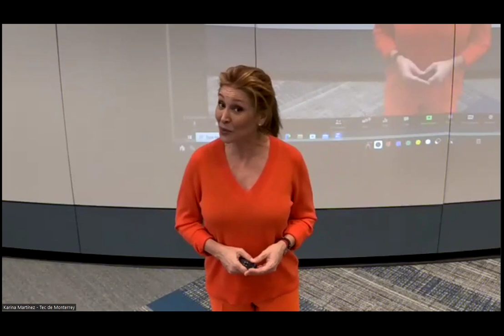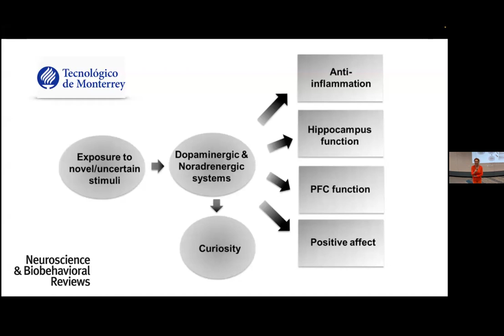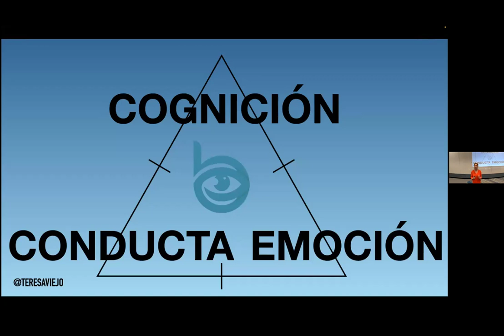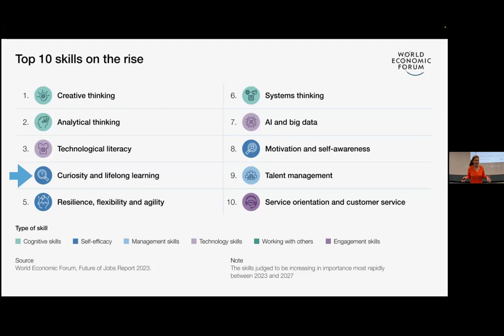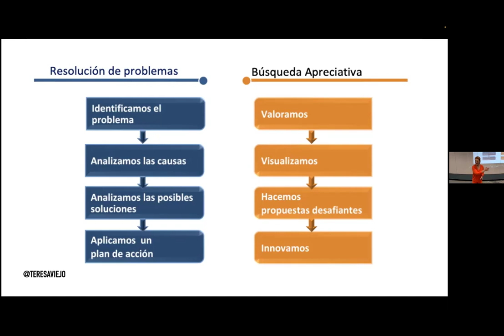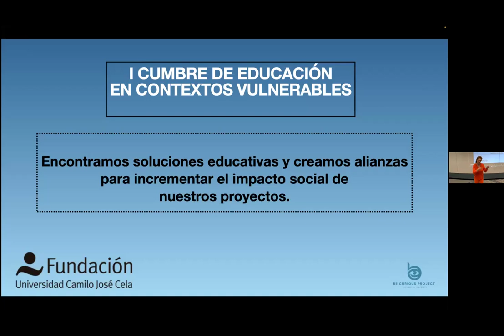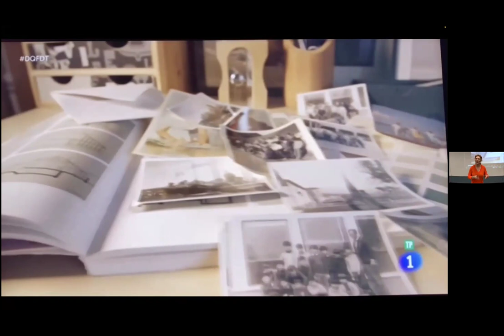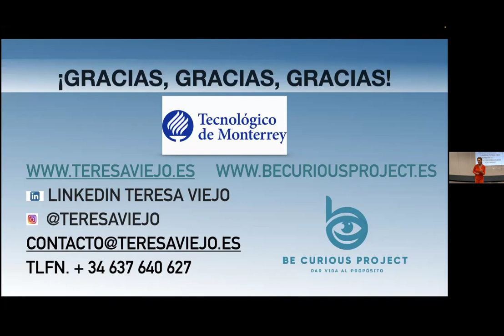La Curiosidad: El Impulso para Aprender y Descubrir el Mundo que Nos Rodea